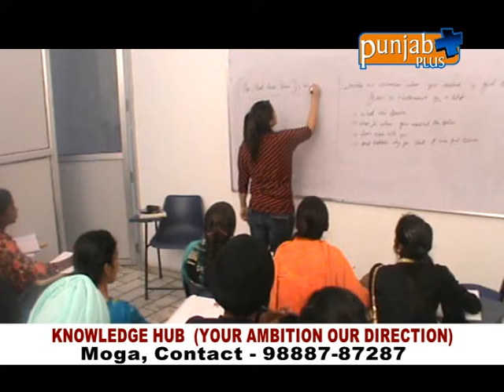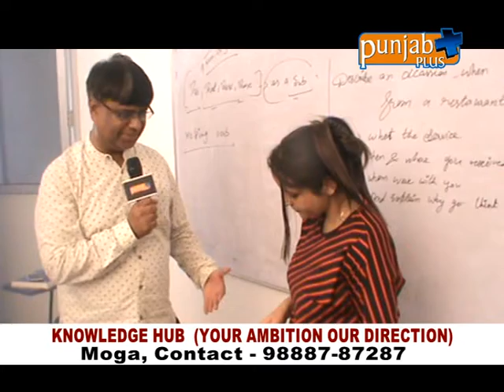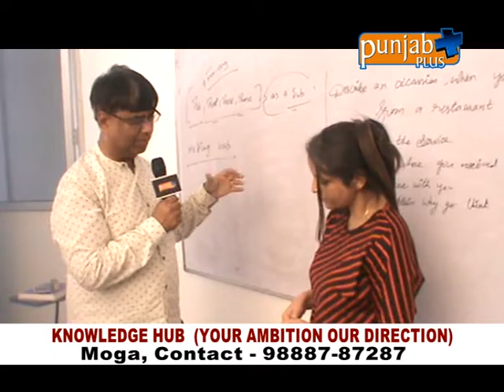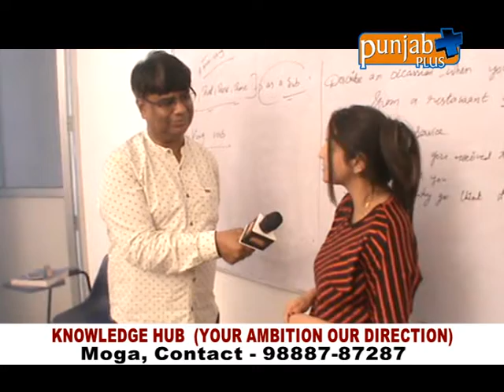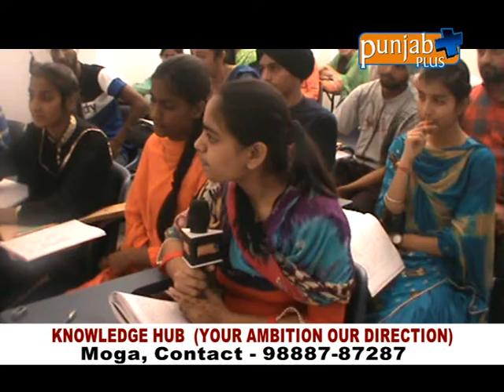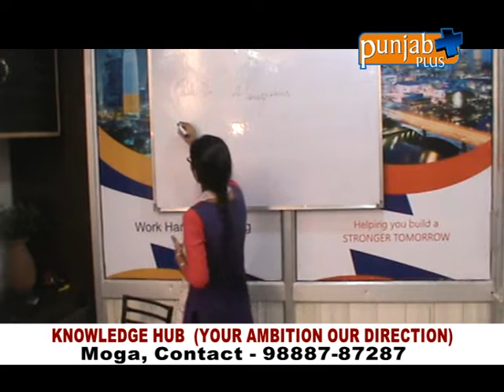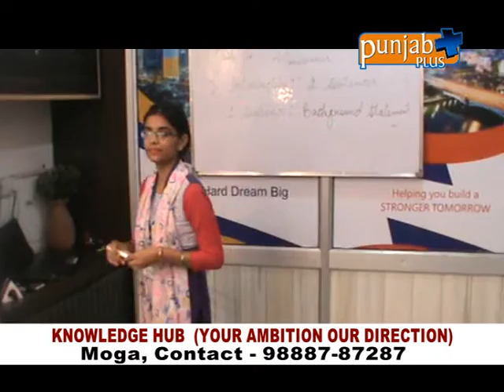KNOWLEDGE HUB Moga